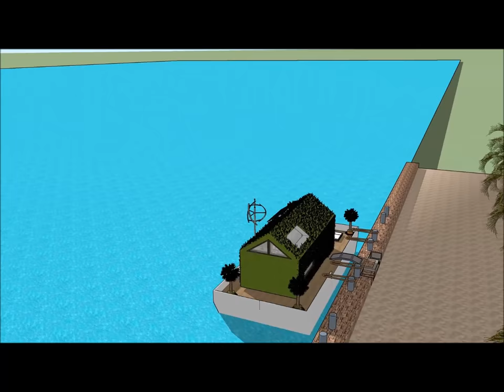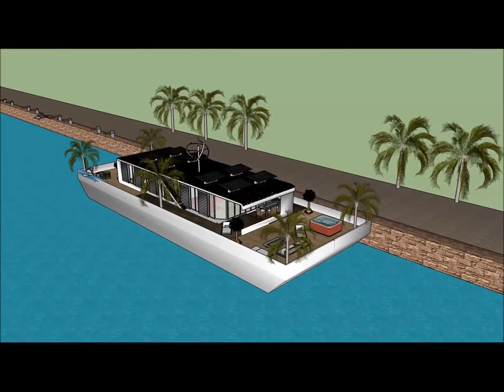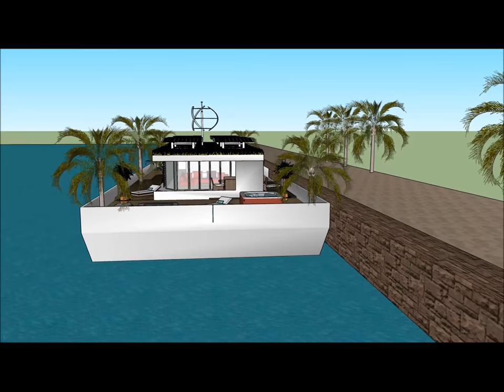Luksusowa współczesna łódź mieszkalna Pływający dom pływający rezydencja domowa w Holandii Polska Ni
Łódź Luksusowa współczesna łódź mieszkalna Pływający dom pływający rezydencja domowa w Holandii Polska Ni house została stworzona, aby utrzymać jakość życia:

The @Luksusowa współczesna łódź mieszkalna Pływający dom pływający rezydencja domowa w Holandii Polska Nizawiera ekstrawagancki projekt łodzi Barge House gotowy dla ekstrawaganckiego użytkownika do wynajęcia łodzi House

Luksusowa współczesna łódź mieszkalna Pływający dom pływający rezydencja domowa w Holandii Polska Ni Ma plany na trzech poziomach z piwnicą pod spodem, zawierającą wszystkie udogodnienia wymagane dla najemcy. Barka Boat House ma unikalny nowoczesny, nowoczesny design z unikalnymi elementami architektonicznymi. Do dyspozycji Gości jest prywatna część wypoczynkowa z pięknym widokiem na zatokę.